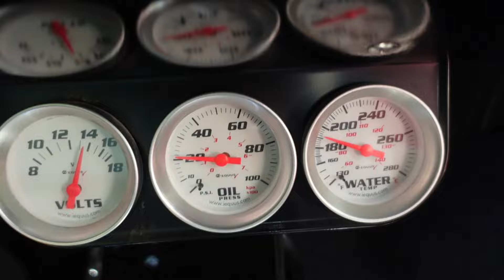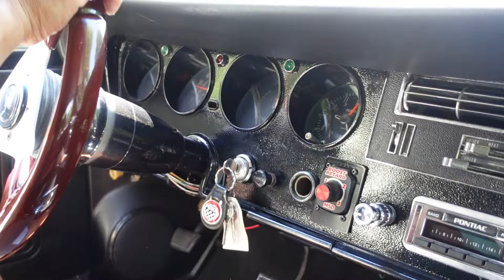1966 Pontiac GTO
Check out this restomodded GTO with a supercharged 400 cubic inch Poncho.